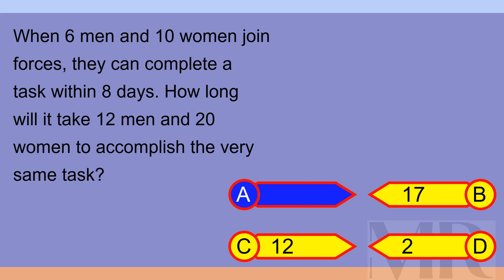Brain Teaser MCQ X 19Apr24 0910